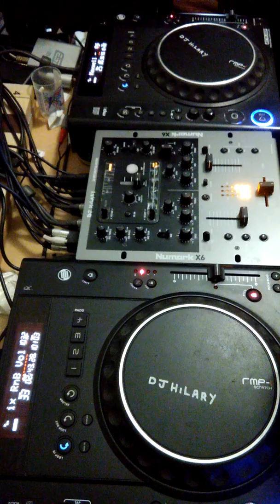Delicious smooth funk mid tempo mix by DJ HILARY.